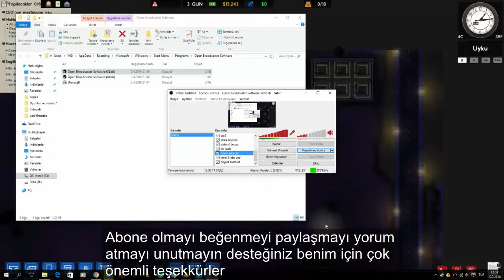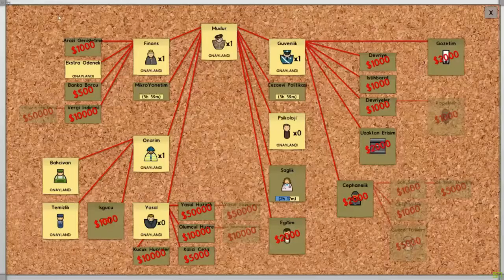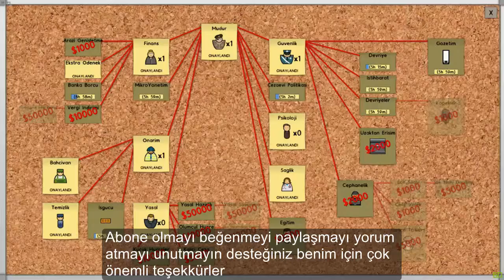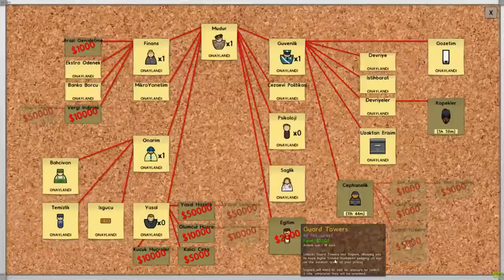[TÜRKÇE]Prison Architect |Kendi Hapishanemizi Yapıp Kaçıyoruz | Bölüm 1| Heryerde Kapı VAR !